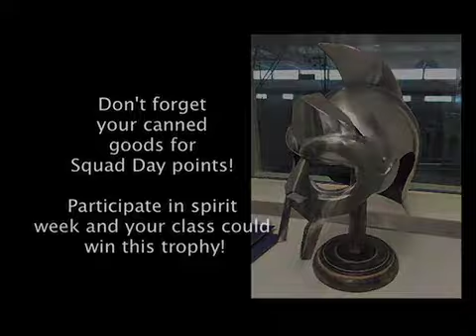Sept 30 Announcements